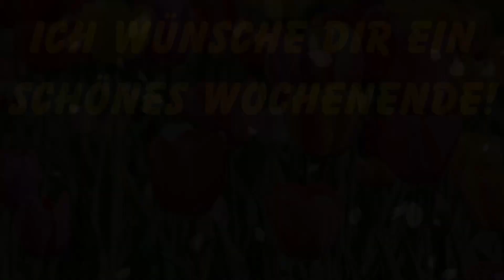Ich sende dir liebe Grüße!❤️✨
🥱 Auweia... Ich lege mich später lieber nochmal kurz hin🛌.
Ich wollte dir nur fix ein nettes Wochenende wünschen🌹!